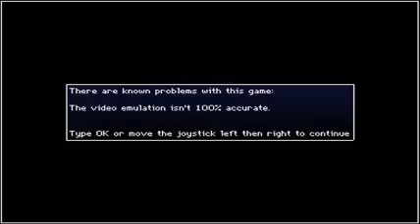Street Fighter 3:3rd Strike jogando com o Ken-Arcade-Parte 1/3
A história se passa alguns anos após o torneio "World Warrior" e a suposta morte de M. Bison nas mãos de Akuma. Um ser chamado Gill promove um torneio de artes marciais, como parte de seu plano para governar o mundo. Mais uma vez, Ryu e Ken (agora mais velhos), participarão do torneio para provar sua supremacia, concorrendo com campeões do mundo inteiro.

Jogando com o Ken.